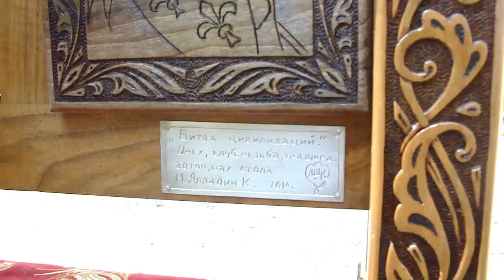шахматный стол резьба по дереву